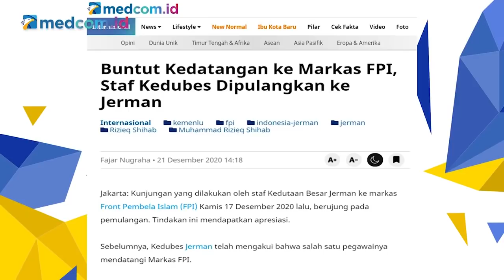Kedubes Jerman Bohong dan Tindakan Mata-Mata Yang Terungkap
Anggota Komisi I DPR RI dari Muhammad Farhan menyebut warga negara Jerman yang mengunjungi Markas FPI beberapa waktu lalu adalah seorang pegawai badan intelijen di Jerman. Padahal sebelumnya Kedubes Jerman mengatakan yang berkunjung ialah diplomatnya.

"Bila informasi ini benar, tentu merupakan insiden besar dalam hubungan antara Jerman dan Indonesia," ujar Guru Besar Hukum Internasional Universitas Indonesia, Hikmahanto Juwana,

Menurut Hikmahanto, kegiatan intelijen yang dilakukan oleh suatu negara seharusnya tidak terungkap oleh pemerintah setempat. Bila terungkap, negara setempat akan melakukan tindakan yang tegas terhadap negara yang melakukan mata-mata.